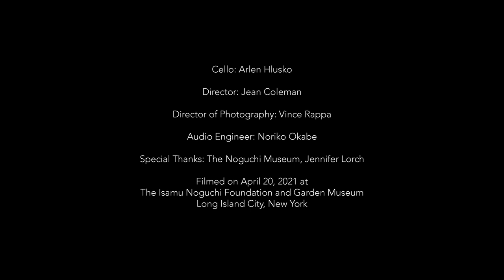Ross: Haiku - Arlen Hlusko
Filmed on April 20, 2021 at the Isamu Noguchi Foundation and Garden Museum, Long Island City, New York.

Originally produced for the Tippet Rise on Tour - August 2021 Festival.

Located in Fishtail, Montana, Tippet Rise celebrates art, music, architecture, and nature: inextricably linked in the human experience, each making the others more powerful.

Ross, Michelle: Haiku (2021)

Performed by Arlen Hlusko

Director: Jean Coleman
Director of Photography: Vince Rappa
Audio Engineer: Noriko Okabe
Special Thanks: The Noguchi Museum, Jennifer Lorch